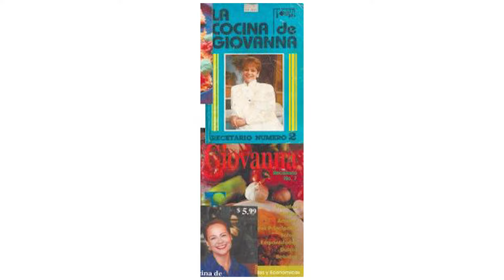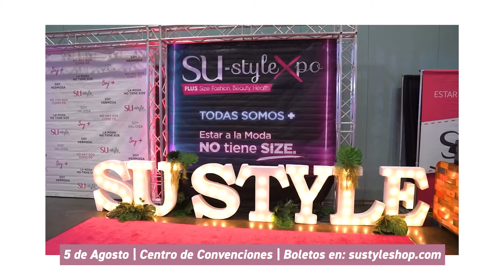34- UN CAFECITO CON SU-GIOVANNA HUYKE UNA CHEF DE PURO CORAZON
En este episodio conocen a Giovanna Huyke quien es chef y un ícono de la TV local en Puerto Rico.
Giovanna contrajo su amor por la cocina gracias a su madre y nos cuenta como ha sido su etapa de reinvención y su regreso a PR. Ademas nos cuenta sus nuevo planes y adicional nos da unos truquitos desde mi cocina.

No te pierdas nuestro evento SustyleXpo este próximo 5 de agosto en el Centro de Convenciones de PR Entrada libre de costo